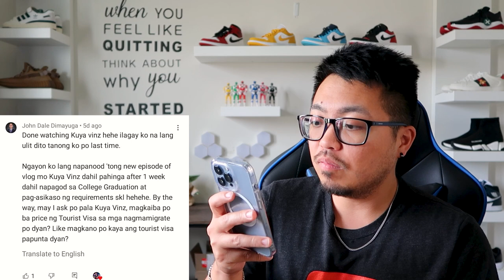Buhay Amerika | Vinz Leonardo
Buhay Amerika: Ilang Years Ang Inantay Ko | Vinz Leonardo